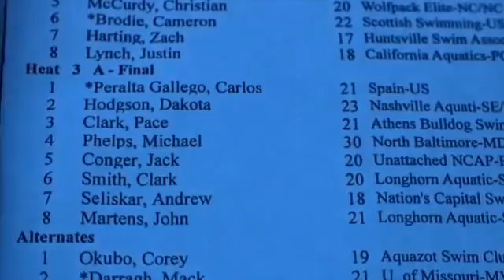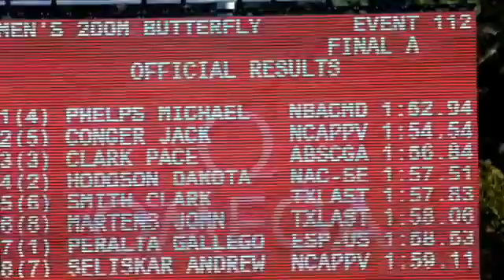Michael Phelps wins again!